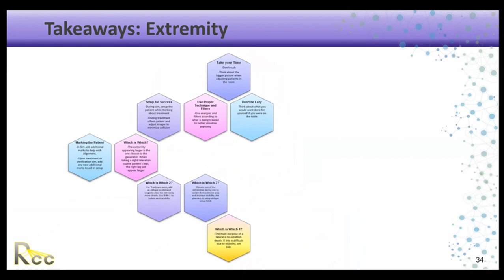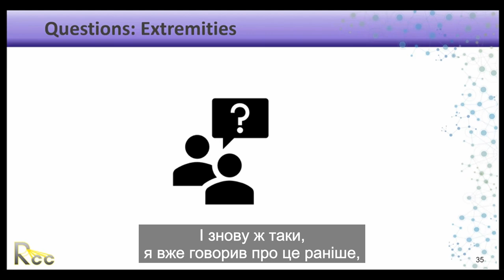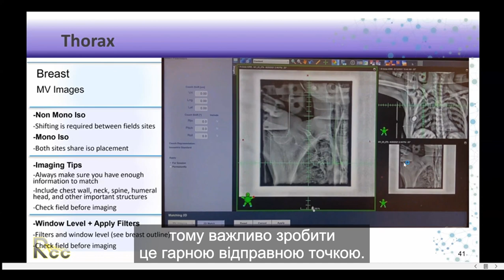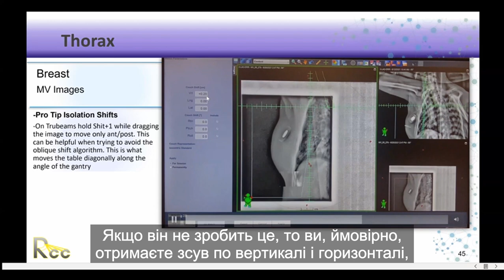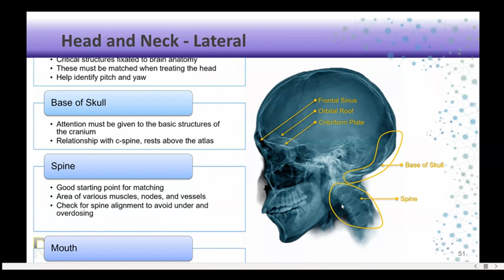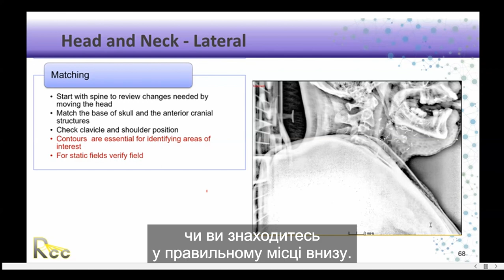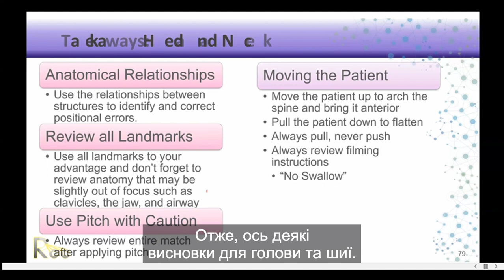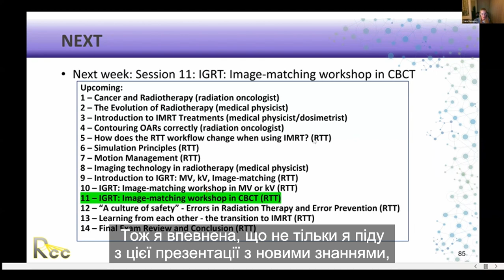Session 10 - IGRT: Image-Matching Workshop in MV or kV (part 2)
Session 10 - Omar Vahidy (RTT) demonstrates image-matching using examples from different anatomical sites.